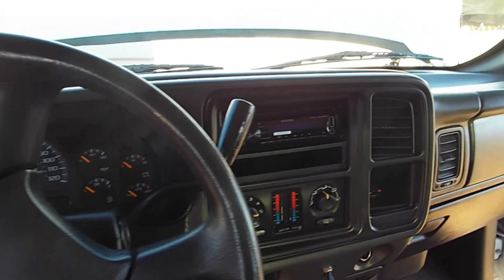2006 Chevrolet Silverado 1500 LS Extra Clean Loaded PR1483